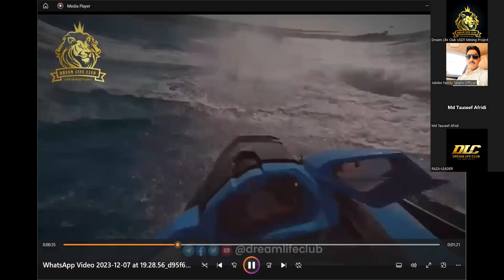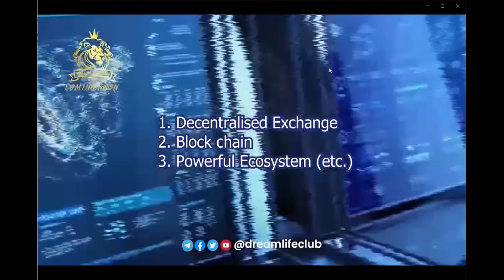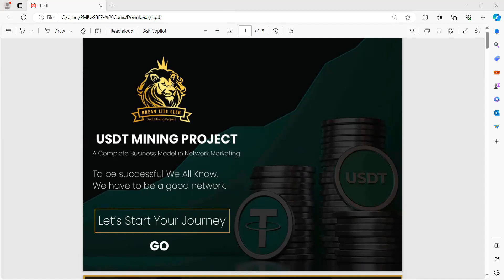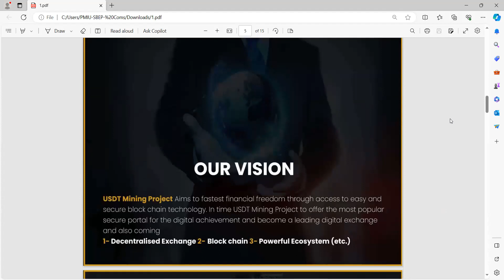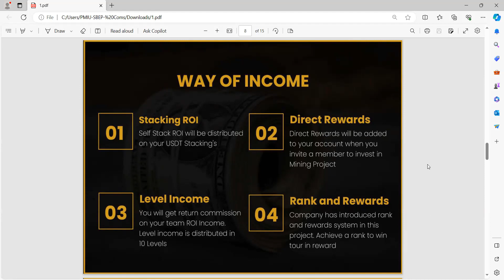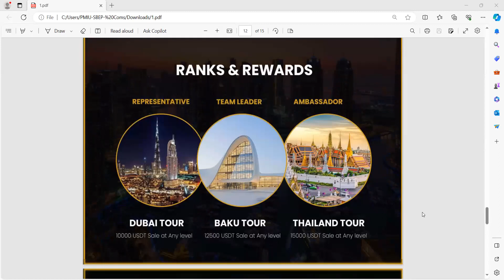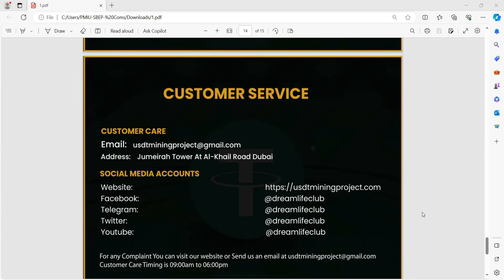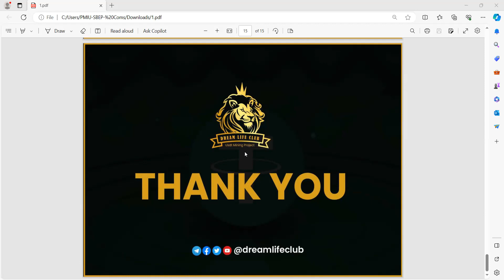USDT Mining Project | 09 Dec 2023 | Dream Life Club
🌟 Welcome to Dream Life Club: Unveiling the Future of Crypto Mining! 🚀

🚀 Smart Mining Technology:
Explore the innovative smart mining algorithms and technologies employed in this project. Smart mining leverages artificial intelligence and automation to optimize mining operations, ensuring efficiency and sustainability in the volatile crypto landscape.

📱 Smart Application Interface:
Witness the power of the smart application interface designed by Dream Life Club. Our user-friendly interface provides seamless navigation and real-time insights into your mining activities. Experience the future with intelligent features that enhance your overall user experience.

💡 Key Features:

Stability: USDT's stablecoin model ensures a secure and predictable value.
Automation: Smart mining algorithms automate complex processes for increased efficiency.
Real-time Analytics: Monitor your mining activities with instant, data-driven insights.
User-Friendly Interface: Navigate effortlessly through our intuitive application.

🔒 Security First:
Rest assured, Dream Life Club prioritizes the security of your investments. Our project is built on a foundation of trust and transparency.

🎥 Stay Informed:
Don't miss out on the future of crypto mining!

📈 Join the Future of Mining - Dream Life Club Awaits! 🌐